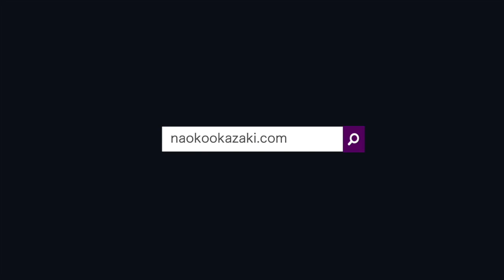#056 「右肩上がりの成長と生産性」神話は本当に正しいか？【Short】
★岡崎直子のトークライブSeason2は、
知的好奇心の赴くまま、様々なテーマについて一人語りをする番組です。
毎週日曜日にnoteにてフルバージョンの新作動画を公開しています。
YouTubeでは無料部分を不定期に公開しています。

【参考文献】
デジタル・ミニマリスト　本当に大切なことに集中する　カル・ニューポート（早川書房）
現代洗脳のカラクリ　苫米地英人（kindle）
負債論　デヴィッド・グレーバー（以文社）
電気は自給があたりまえ オフグリッドで原発のいらない暮らしへ　田中 優（合同出版）

【参考サイト】
30分で判る 経済の仕組み Ray Dalio

岡崎直子 2003年国際基督教大学（ICU）卒。同年株式会社小学館入社。CanCam等の編集に7年携わる。2017年起業。リベラルアーツラーニングサロン「Crossing」主催。

【岡崎直子の公式メルマガ　Stella Maris】
※トークライブの補足記事や星占い情報など、無料配信中です！

noteにて連載更新中
【満月の占い・新月の占い】

ライセンス
■いいねボタン

■音楽
OP&EDに使用
"Astrognome" by Orb Gettarr